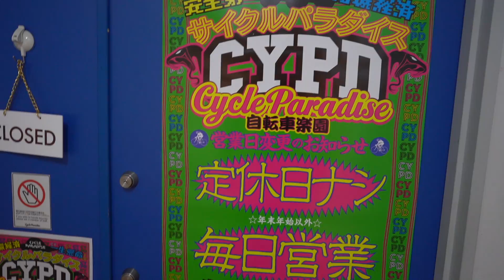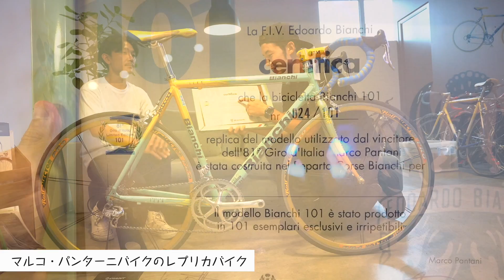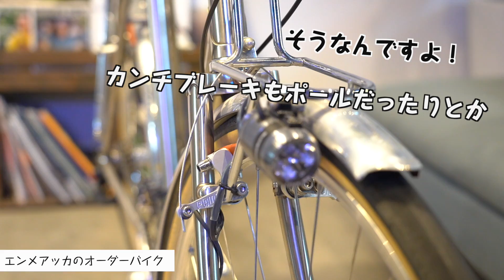これが100万円のママチャリ！ 中古バイクショップで見つけたレアバイクを4台紹介！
サイクルパラダイスのHP

『使用機材』

sony a7Ⅲ

SONY ズームレンズ FE 24-105mm F4 G OSS

Panasonic ミラーレス一眼カメラ ルミックス GH5

Panasonic 12-35mm F2.8 標準ズーム G X VARIO ASPH. POWER O.I.S.

Panasonic SUMMILUX 25mm/F1.4 ASPH

Panasonic DG SUMMILUX 15mm/F1.7 ASPH

Panasonic G X VARIO 12-35mm/F2.8 ASPH./POWER O.I.S.

『けんたさんのfacebook』(ﾉ・∀・｀)　登録しちゃいなよ！